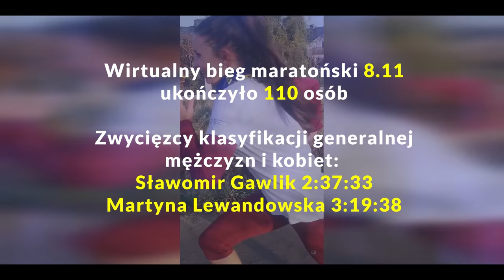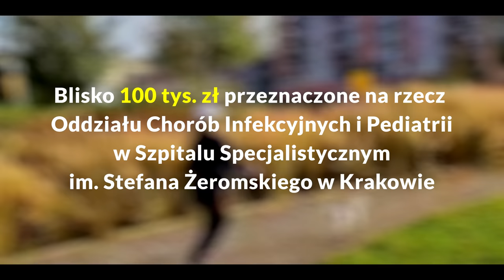Podsumowanie projektu PZU Cracovia Maraton pod hasłem to-ge(t)-ther(e)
18 listopada w Pawilonie Medialnym Stadionu Miejskiego im. Henryka Reymana odbyła się konferencja prasowa podsumowująca projekt PZU Cracovia Maraton pod hasłem to-ge(t)-ther(e). Całość środków zebranych dzięki zaangażowaniu biegaczy i pozyskanych od sponsorów – w sumie blisko 100 tys. zł w gotówce i pomocy rzeczowej – została przekazana Dyrektorowi Szpitala Specjalistycznego im. Stefana Żeromskiego w Krakowie Jerzemu Friedigerowi przez Zastępcę Prezydenta Miasta Krakowa ds. Edukacji, Sportu i Turystyki Annę Korfel-Jasińską, Dyrektora Zarządu Infrastruktury Sportowej w Krakowie i projektu Krzysztofa Kowala oraz przedstawicieli Sponsorów. Podczas konferencji specjalne trofea otrzymały drużyny, które rywalizowały w wirtualnym biegu sztafetowym, podziękowano również firmom wspierającym projekt.

W ramach projektu, od 19 października do 8 listopada trwała rywalizacja w biegu wirtualnym, a w finałowym dniu zmagań odbył się także przeniesiony do świata wirtualnego bieg maratoński 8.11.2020 r. W sumie, niemal 1200 osób pokonało łącznie dystans ponad 22 500 km. 8 listopada dystans maratoński w wirtualnym biegu sztafetowym pokonały również zaproszone drużyny sportowców, aktorów i sponsorów.